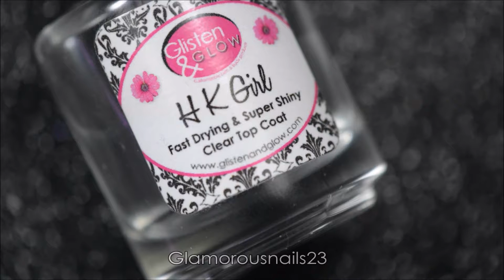Geometric Stamping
Hey There!,

November is just about over now! Have you started doing any Christmas shopping yet? I haven't! Lol. Today I've got a quick and easy stamping mani for you! Enjoy and if you have any questions don't hesitate to ask! Products can be found listed below!

Base Coat: Seche Vite Clear

Tweezers